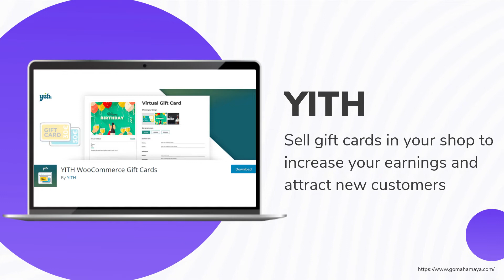5 Best Gift Card Plugins For WooCommerce 2022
5 Best Gift Card Plugins For WooCommerce 2022

The WooCommerce Gift Cards Plugin is a plugin that enables you to sell gift cards for your store. This plugin is a great way to increase the number of customers coming in your store.
In this section, I will be talking about what WooCommerce Gift Cards Plugin is and how it can help boost your business.